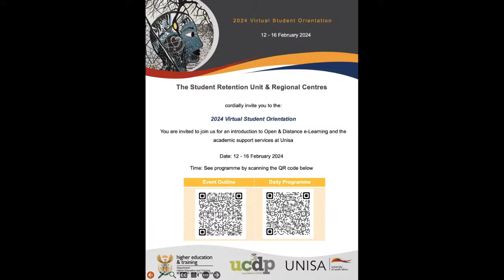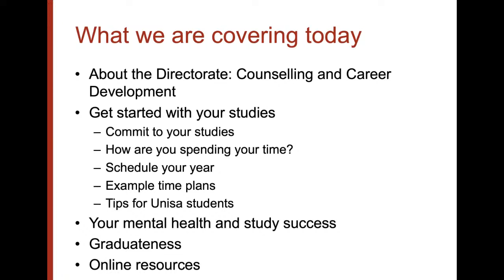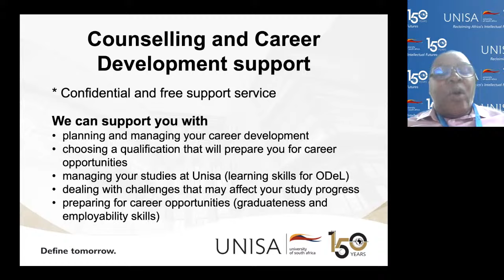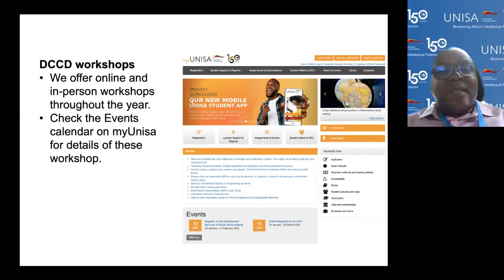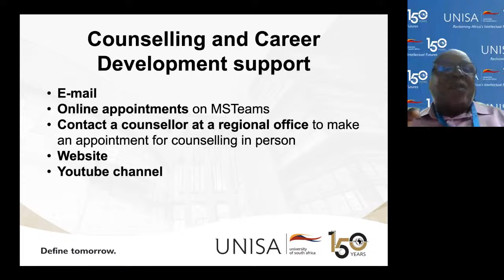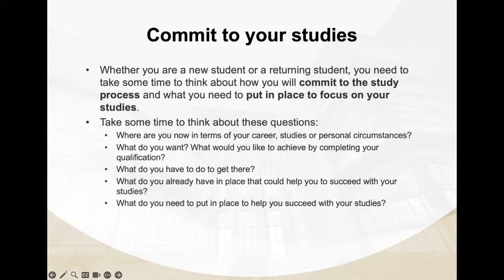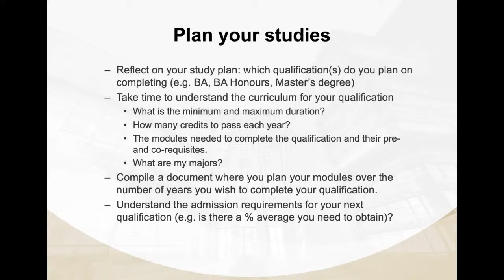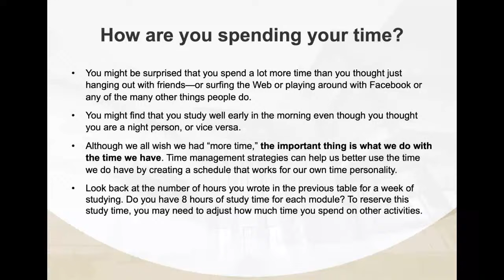2024 Student Orientation - Counselling and Career Development